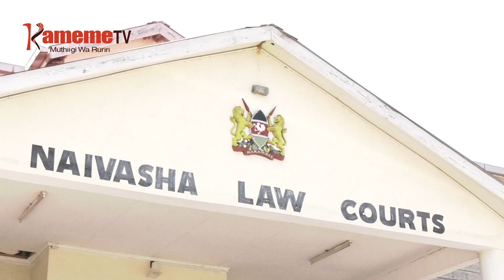Macira ma ciana kwongerereka igoti-ini ria Naivasha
IGOTI RIA NAIVASHA  NIRIONANITIE KWAGA KUIGANIRA KUMANA NA  KUONGEREREKA GWA CIIKO CIA KUNYAMARIO GWA CIANA O UNDU UMWE NA THUGURI YA CIANA MWENA WA GILGIL.
KURINGANA NA NDARI KUMA IGOTIINI RIRI MAKIRIA YA MACIIRA 150 NIMANDIKITHITIO GUKU NAMBA INO IKIONEKANA KUONGEREREKA KWA IHINDA RIA MWAKA UMWE MUHITUKU.